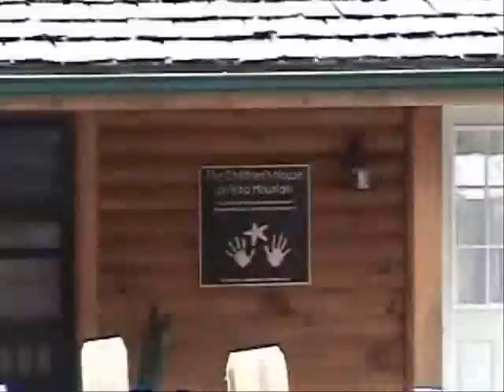Believe in Tomorrow Trip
Thanks to the Believe in Tomorrow organization we got to go on the ski trip that we had been planning to take the winter that Jacey got sick.

Max from Wisp Ski Resort was very very kind to our family and made sure that we had an amazing trip.

All of us learned how to snowboard. I must say that I have decided I prefer to watch...lol.

We also got to visit Husky Power Dogsledding. Mike & Linda were amazing and I just noticed that I had forgotten to thank them in the credits. Please visit their website to learn more about dogsledding and to meet all the dogs! Jacey was so happy because she got to meet all of the dogs!

Wisp Ski Resort is located in Maryland.